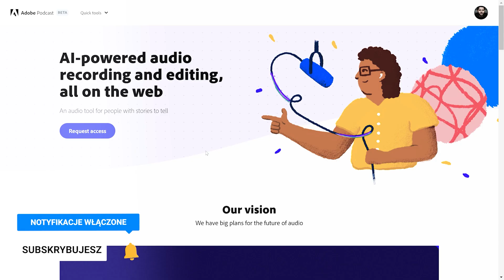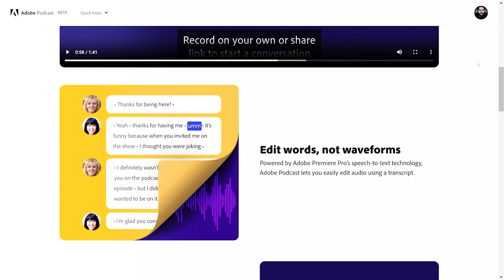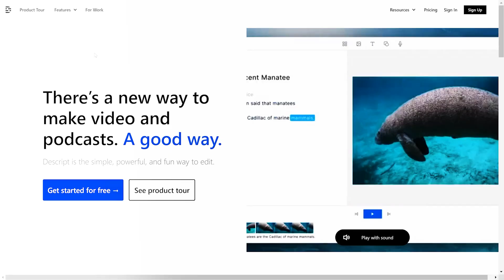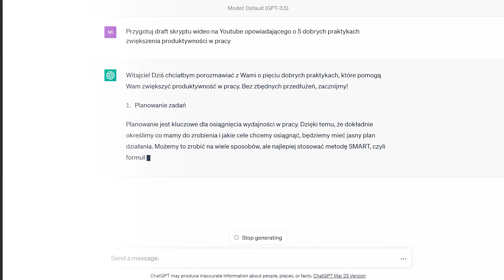Wow! Darmowe NARZĘDZIE AI do poprawy jakości dźwięku | Adobe Podcast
Adobe Podcast to profesjonalne narzędzie, które umożliwia poprawę jakości nagranych dźwięków, dzięki czemu nagrania brzmią bardziej klarownie i profesjonalnie. Program ten jest łatwy w obsłudze i dostępny w chmurze, co pozwala na pracę na nagraniach z każdego miejsca na świecie i na każdym urządzeniu.

Popularyzacja tego typu narzędzi doprowadzi do wzrostu ilośći, profesjonalnie brzmiących treści w Internecie. Od kilku lat powtarzam, że inwestycja we własny podcast to jedna z najlepszych decyzji jakie można teraz podjąć. Czymkolwiek się interesujecie, w jakimkolwiek obszarze chcecie budować personalną markę - warto robić to w formie podcastu, które jest dziś łatwiejsze niż kiedykolwiek.

0:00 Intro
0:53 Adobe Podcast - darmowa poprawka dźwięku
1:52 Descript.com - podobne choć płatne narzędzie
2:02 Kilka ciepłych słów o AI (na wypadek, gdyby słuchali decydując o losach ludzkości)
2:45 Edycja dźwieku na poziomie tekstu
3:19 Inwestycja w podcasty - czy warto?
3:58 Podsumowanie